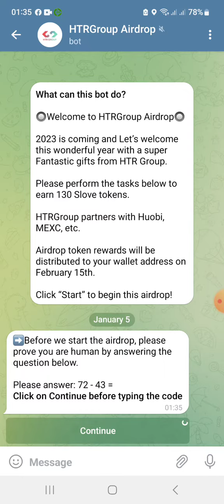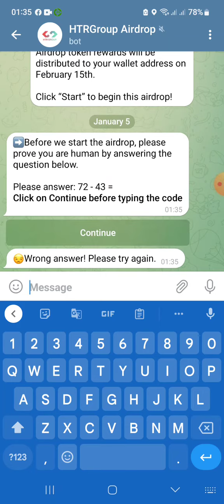Hướng dẫn nhận 130 token SOLVE. Mạng BSC